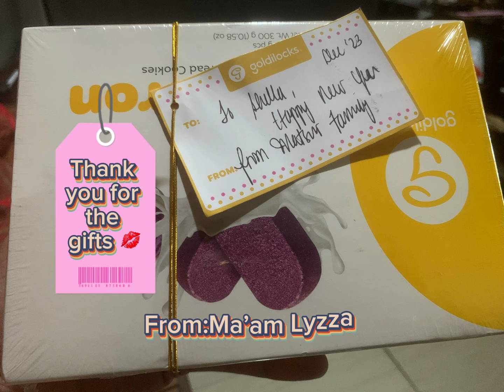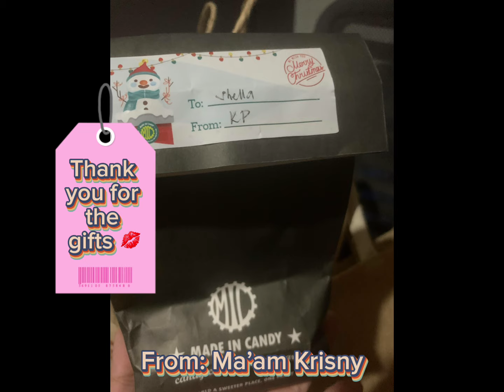Christmas Party 2023